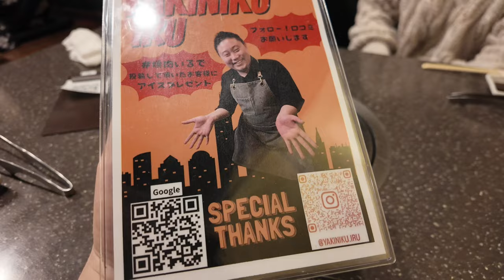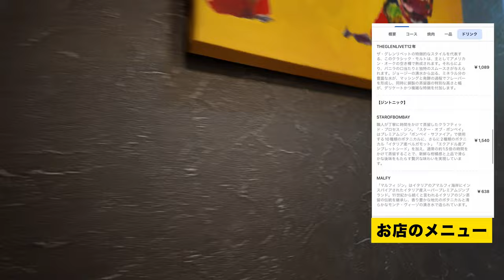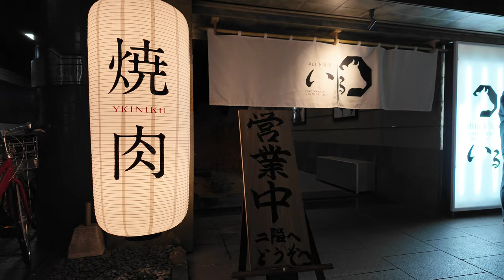岡山焼肉【中山下にある全席個室の焼肉店の暴飲暴食コースとかいうコースの感じ 】《シンプル紹介動画》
シンプル紹介動画です！
単品の肉注文もありますがコースがお得ですね！
デートや仲間内、家族で利用！そんな感じの良いお店です！

全席個室 焼肉いる IRU
岡山県岡山市北区中山下1-5-55 スプランドゥール中山下2F